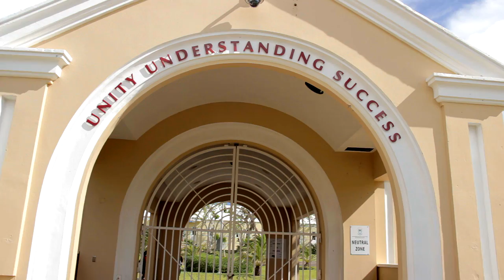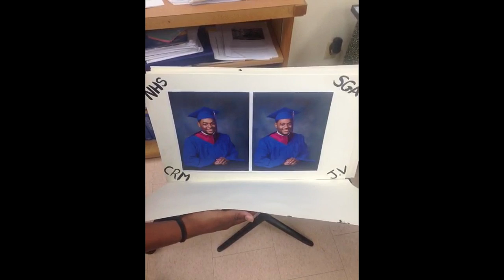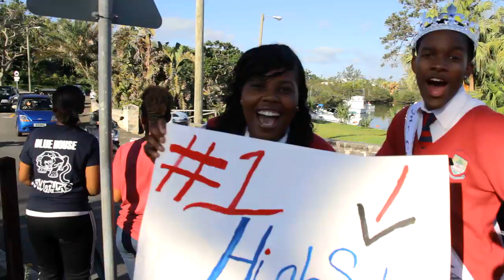CedarBridge Academy Class of 2015 Graduation Video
On June 26th, the class of 2015 held its graduation to complete the final step of high school. To end the school year with high expectations I created a graduation video that reflected on the best times the class of 2015 had. I introduced the first ever aerial shots of CBA to create visuals that no one has ever seen before. I focused mainly on creating a reflective tone as the video progressed to familiarize students of their surroundings of where these best moments took place. I also interviewed 3 students to express their thoughts on how their experiences at CBA were like.  Finally I created a montage of video clips submitted to me by the class of 2015, of numerous highlights of our years at CBA.

I would like to thank Mrs Richards and the Class of 2015 for incorporating all of your clips to help create this project and I wish every graduate of the class of 2015 good luck.

All aerial footage by: Visual Appeal

Song: Atlas by James Everingham